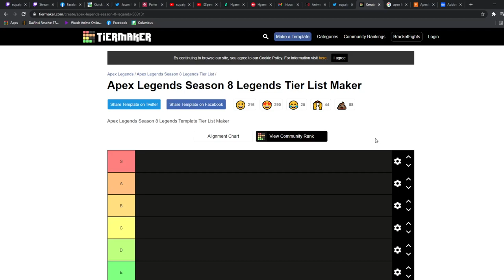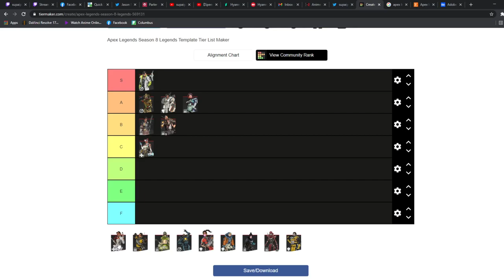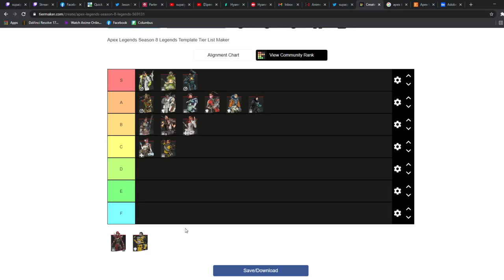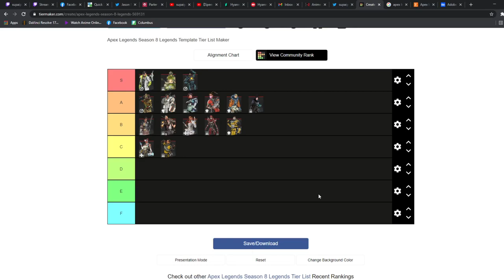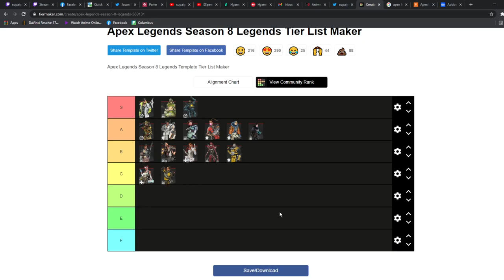Apex Legends Season 8 Tier List!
Here is the Season 8 Tier List from my point of view and my thoughts where The Legends are at in Season 8 of Apex Legends!

I also have a Discord you guys can join to hangout and talk with ya boi Supai! That is where I post all my updates etc!